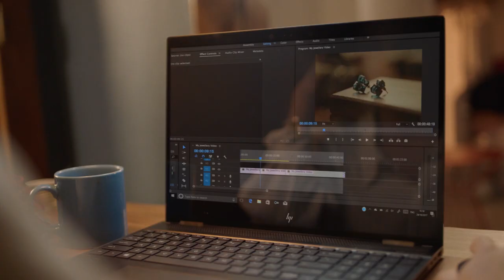A Creative Revolution | HP Spectre x360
With incredible performance, this laptop lets you reinvent your creative process and bring your vision to life.